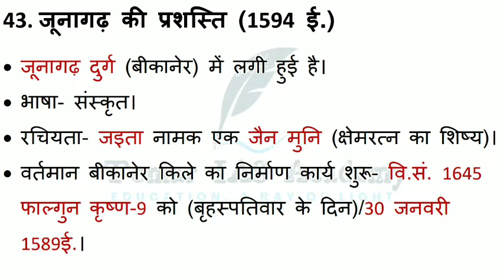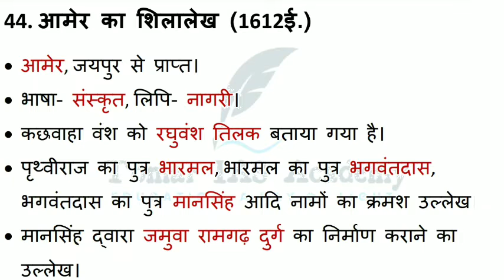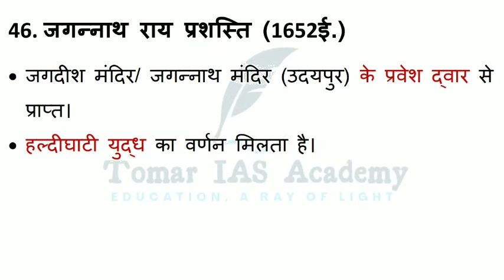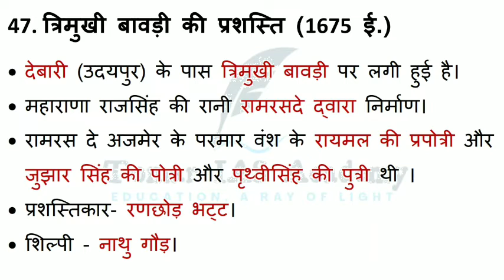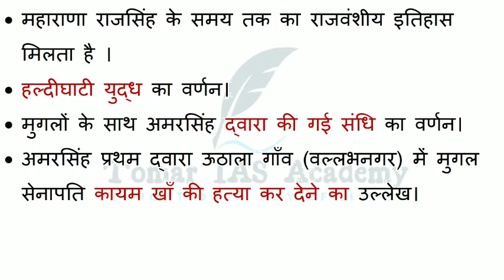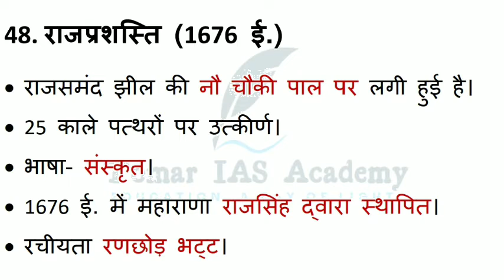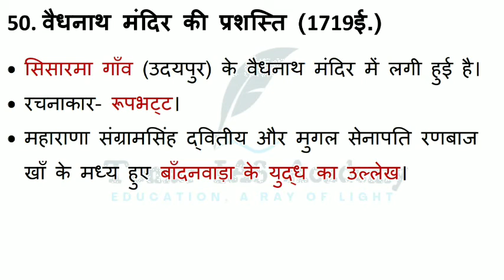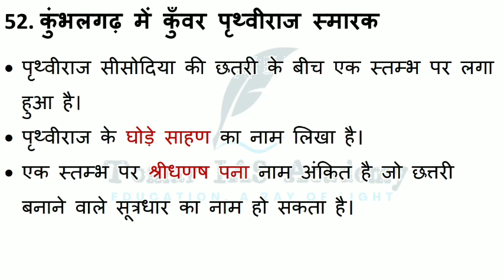राजस्थान के प्रमुख शिलालेख पार्ट-5 / Rajasthan ke pramukh shilalekh part-5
@Tomar IAS Academy

1. rajasthan history,

2. rajasthan history marathon class,

4. rajasthan history and culture,

5. rajasthan history all classes,

6. rajasthan history all,

7. all rajasthan history,

8. all rajasthan history subhash charan,

rajasthan history best book in hindi,

rajasthan history book,

best rajasthan history teacher on youtube,

bstc rajasthan history,

bullet baba rajasthan history,

rajasthan history crash course,

computer instructor rajasthan history,

rajasthan history documentary in hindi,

documentary on rajasthan history,

rajasthan history exampur,

rajasthan history in english unacademy,

rajasthan police history exampur,

rajasthan ka ekikaran history

rajasthan ke pramukh shilalekh by subhash charan,

rajasthan ke pramukh shilalekh utkarsh classes,

rajasthan ke pramukh shilalekh as a fraction,

rajasthan ke pramukh shilalekh entertainment,

rajasthan ke pramukh shilalekh font,

rajasthan ke pramukh shilalekh hindi,

rajasthan ke shilalekh trick,

rajasthan ke shilalekh